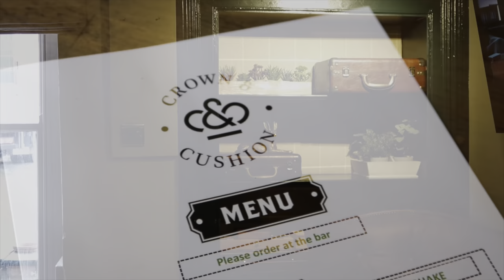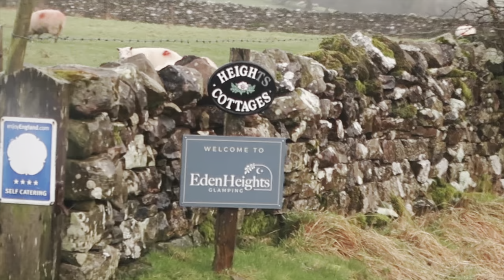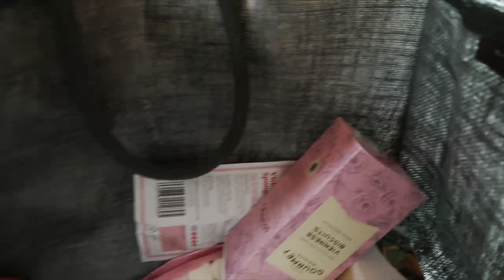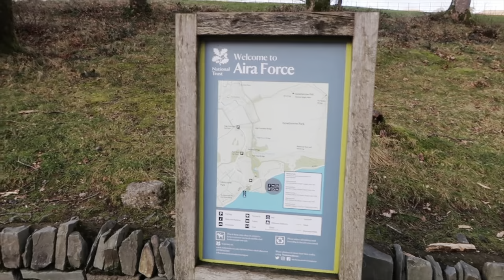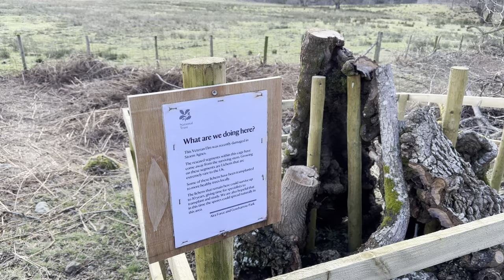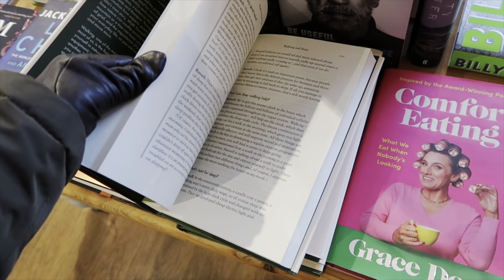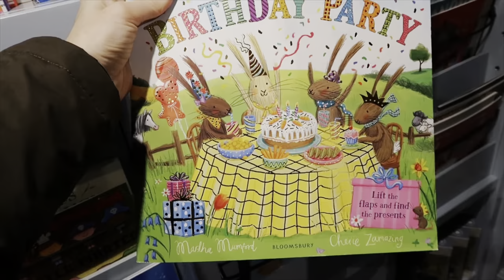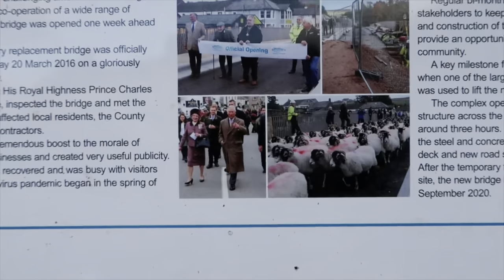A WHOLESOME WEEKEND IN THE LAKES | Glamping and Hiking in the Lake District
Spend a wholesome weekend with me in the Lake District

For all enquiries please email homeoncranberrymeadows​⁠@outlook.com

Jumper (shop similar)
Blazer
Trousers (shop similar)

EVERYDAY MAKE-UP ROUTINE
HOLLYWOOD FLAWLESS FILTER
FLAWLESS FOUNDATION
FLAWLESS SETTING SPRAY
AIRBRUSH BRONZER
PILLOW TALK LIPSTICK
PILLOW TALK LIP LINER